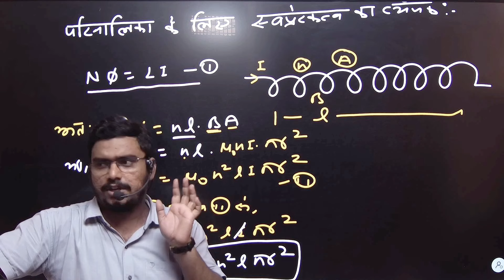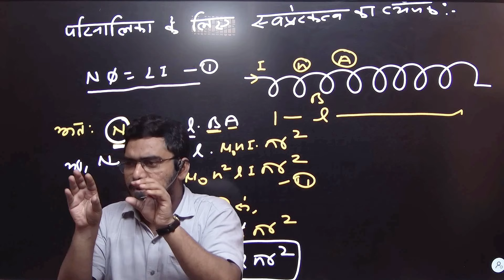Mobile आंखों के लिए खतरा || Eye Savers Alert 🚨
जानिए कैसे मोबाइल आपकी आंखों 👀 के लिए हानिकारक हो सकता है || Save Your Eye
Mobile आंखों के नुकसान के बारे में डरावना सच || Save Your Eye
जानिए कैसे Mobile ने बिगाड़ा तथ्य || Eye Protection Tips
Mobile का आंखों पर प्रभाव क्यों? रोकें नुकसान
आंखों के लिए Mobile से दूर रहें || Eye Care Awareness